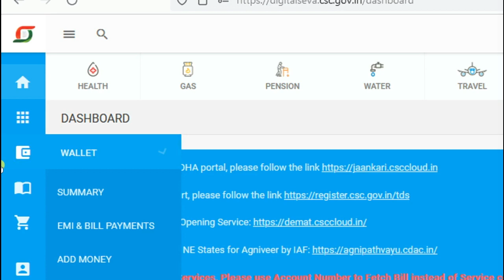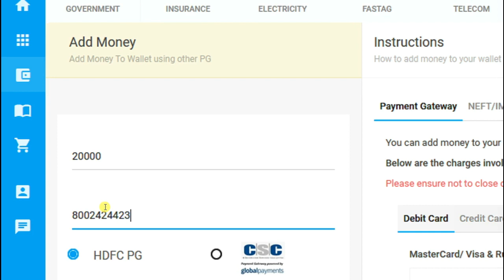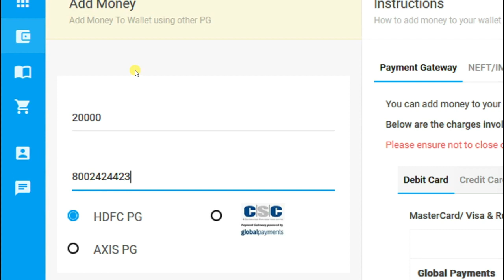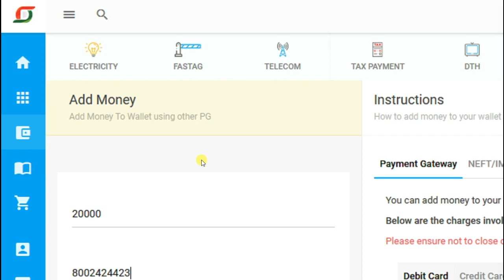Csc Wallet Payment Added Mutlple Option Added 023 | Csc वॉलेट में पेमेंट ऐड अब ऐसे होगा पूरी जानकारी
1. Csc Wallet Payment Added Mutlple Option Added 023 | Csc वॉलेट में पेमेंट ऐड अब ऐसे होगा पूरी जानकारी